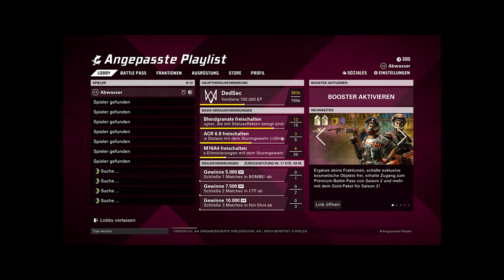Ubisoft hat's mal wieder getan... ☆ XDefiant